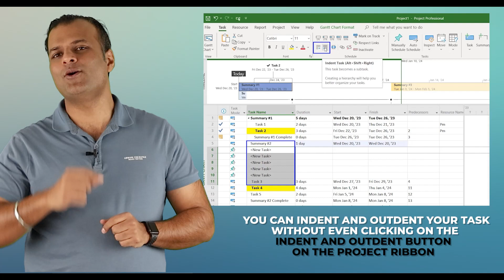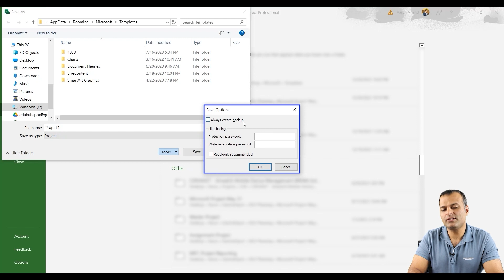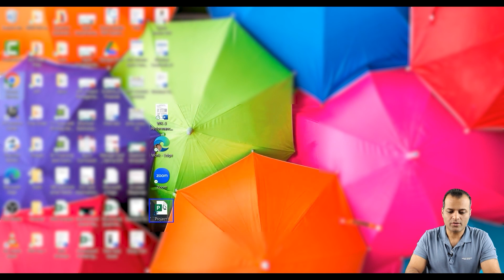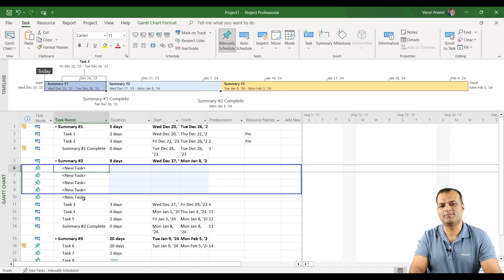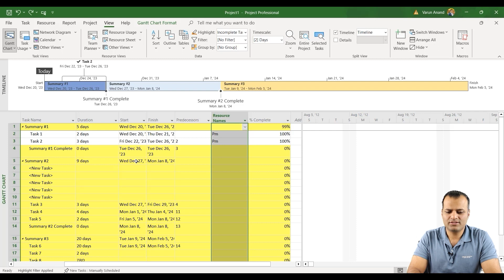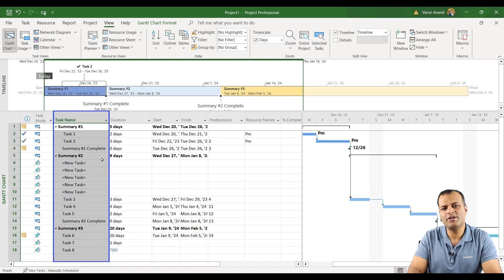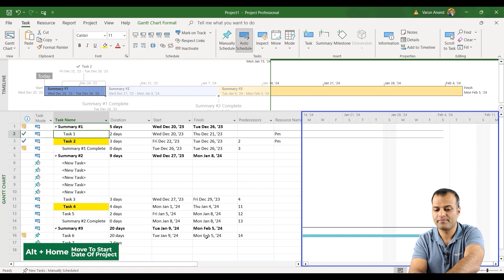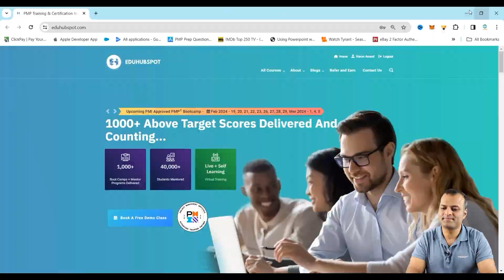Microsoft Project 2021 Quick Tips and Tricks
Upgrade your Microsoft Project 2021 skills with these amazing quick tips and tricks! In just 10 minutes, expert instructor Varun Anand reveals powerhouse techniques to work faster, smarter, and more efficiently.
You'll discover how to:
✨ Password protect your projects with read-only and edit restrictions
✨ Effortlessly insert or delete multiple tasks at once
✨ Utilize keyboard shortcuts like Ctrl+D and Ctrl+Z for rapid edits
✨ Highlight critical tasks for your team's focus
✨ And many more pro-level tips!

Whether you're a beginner or experienced user, these clever tricks will streamline your workflows and save you countless hours in Microsoft Project.

Quit wasting time on manual processes and start working like a pro. Easy to implement but massively impactful, these hacks will instantly make you more productive.

Hit play now and level up your skills in a few minutes! With Varun's expertise, you'll tackle projects in Microsoft Project 2021 faster than ever before.

MS Project 2021 assignment files link. Please download the project files to follow along the video